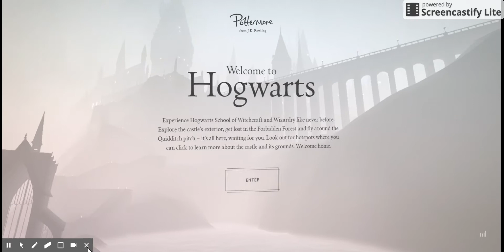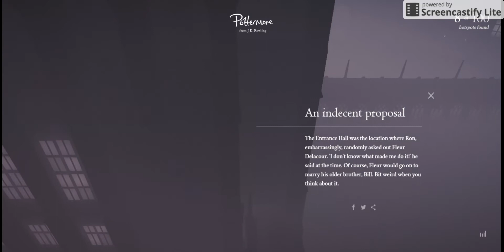Exploring Hogwarts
this is on pottermore